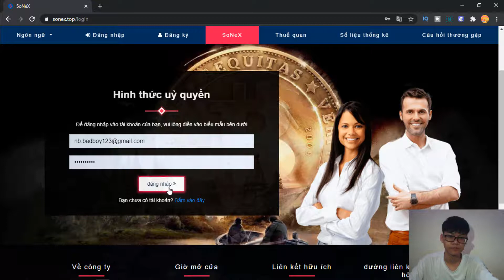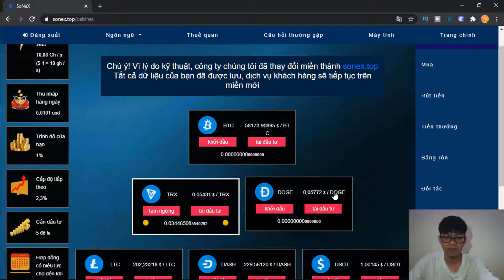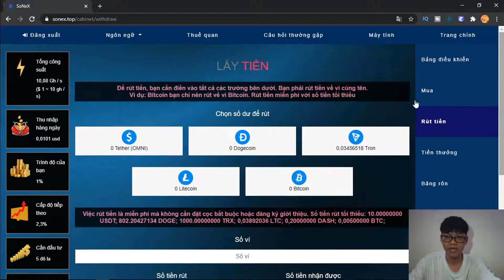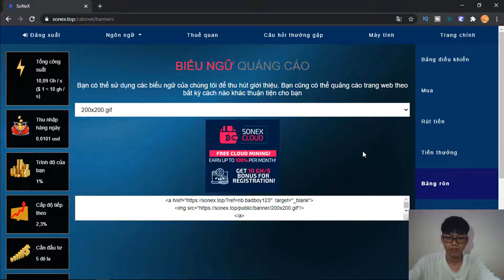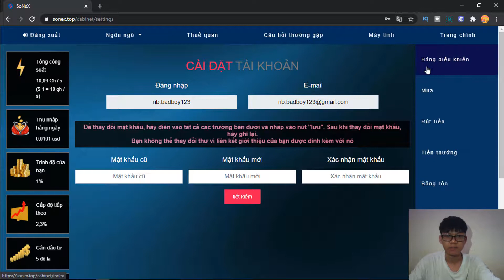Sonex Web Đào Coin Miễn Phí BTC, TRX, DASH, DOGE, LTC, USDT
Sonex Web Đào Coin Miễn Phí BTC, TRX, DASH, DOGE, LTC, USDT. Việc rút tiền là miễn phí mà không cần đặt cọc bắt buộc hoặc đăng ký giới thiệu. Số tiền rút tối thiểu: 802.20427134 DOGE; 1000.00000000 TRX; 0,03892036 LTC; 0,20000000 DASH; 0,00500000 BTC; 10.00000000 USDT